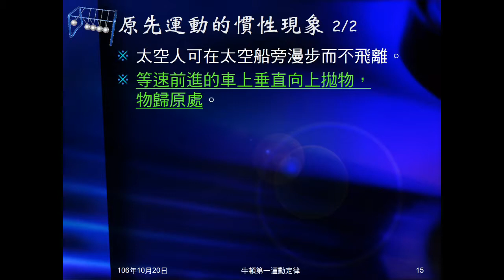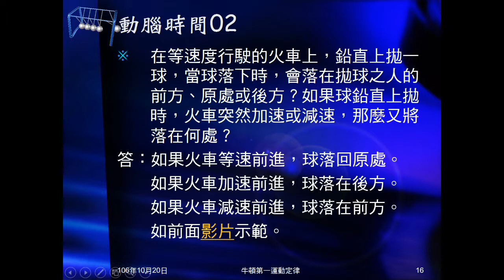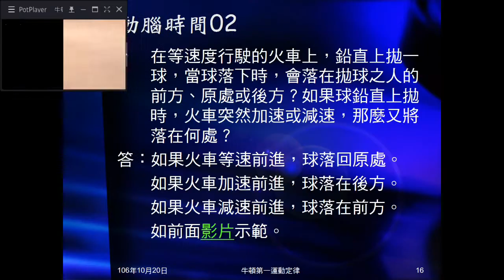106學年國三理化＿牛頓運動定律05：動腦時間02；卸貨神人影片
動腦時間02問在等速前進的火車上拋一球，球會落在何處？如果火車加速或減速，又會落在何處？